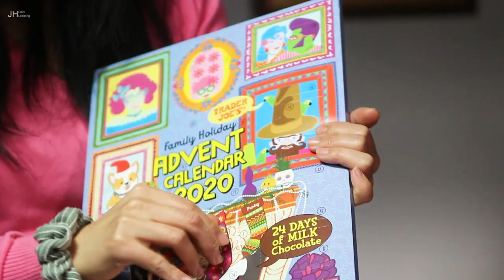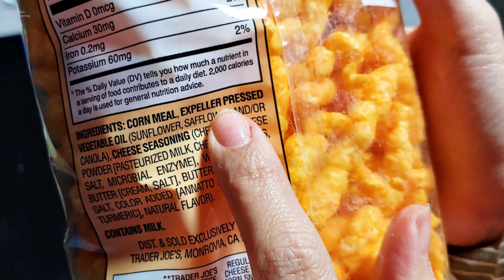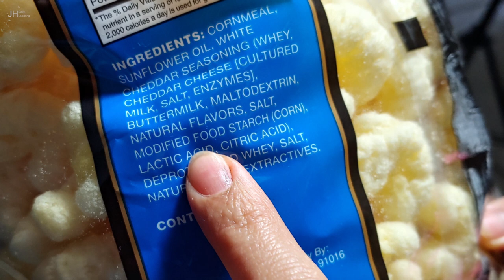Trade Joe's /缺德舅 12月采购 （下）-宫保鸡丁麻薯？好吃好玩的巧克力日历，硬到腮帮子疼的玉米粒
每周一，周四将上传短片。短片内容主要和育儿，健康，以及日常好物分享有关。希望大家会喜欢。 平时也喜欢上传照片。

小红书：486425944